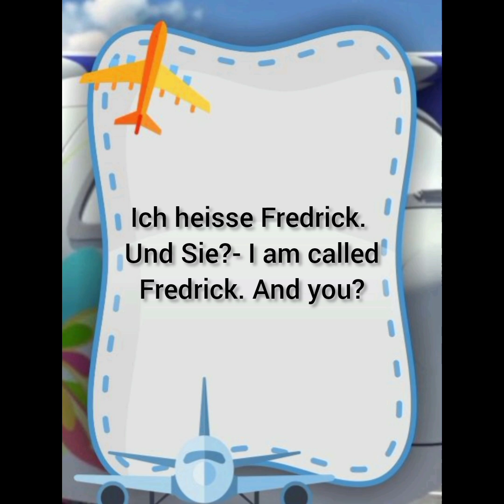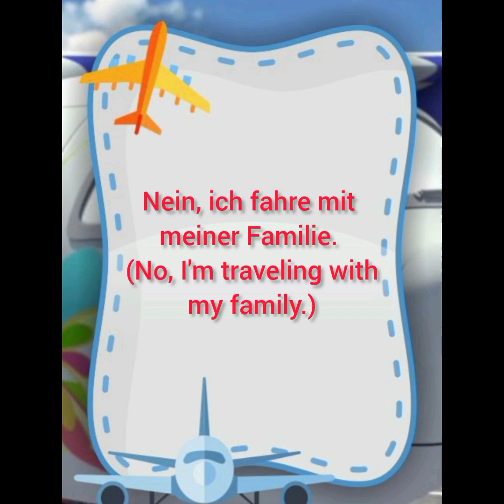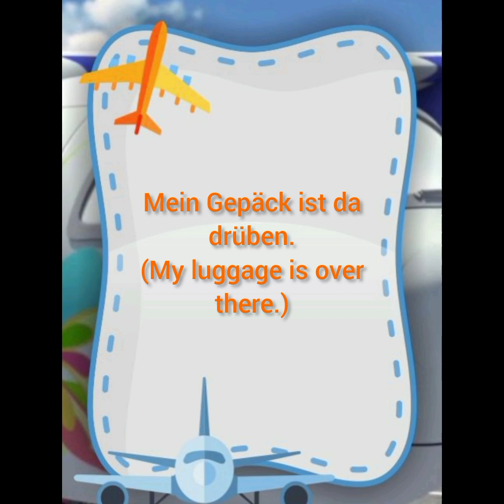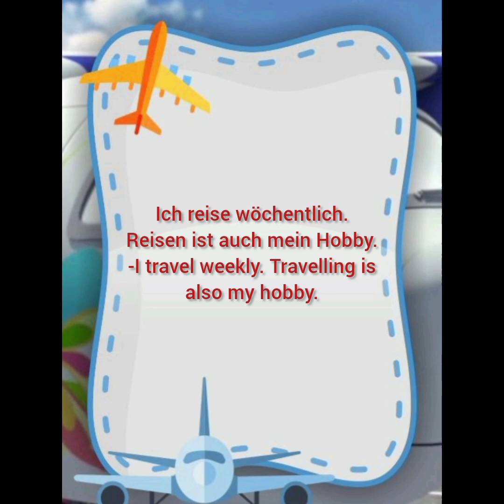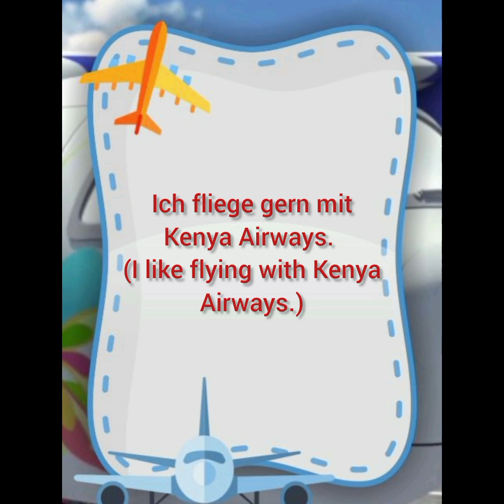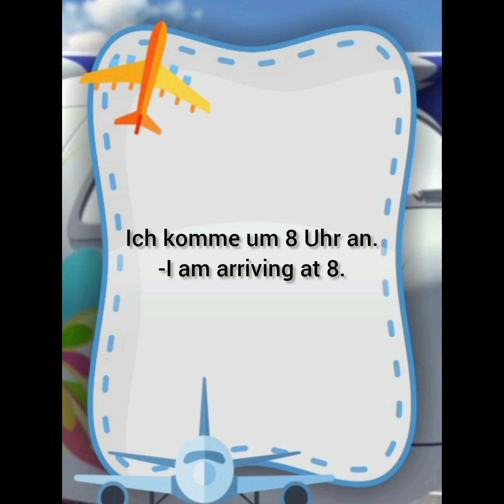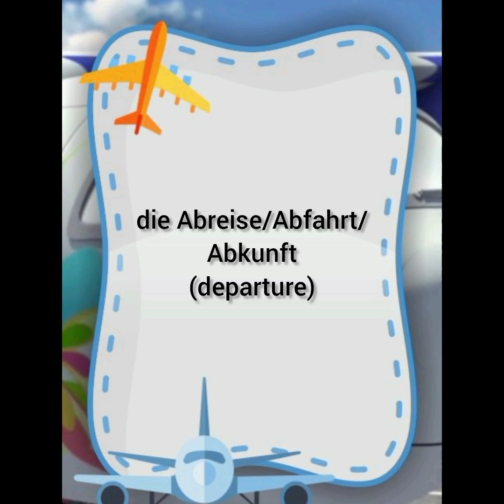Start Deutsch 1 Sprechen | At the Airport | Phrases